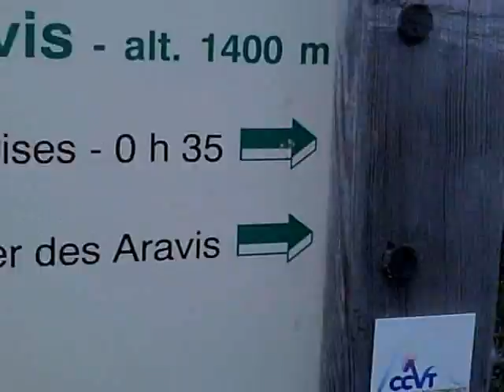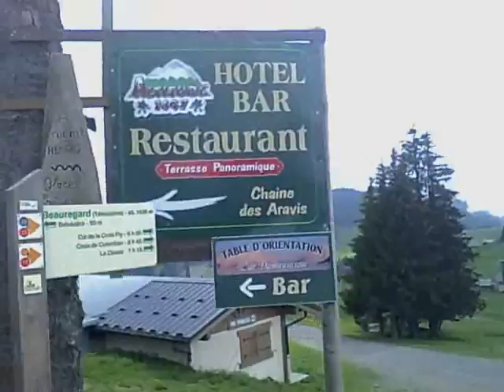Au Bélier des Aravis . 2° partie .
Après le casse croûte ,elle est partie à fond les manettes , histoire d'en découdre avec le plateau de Beauregard . Elle adore souffrir , la Caro .